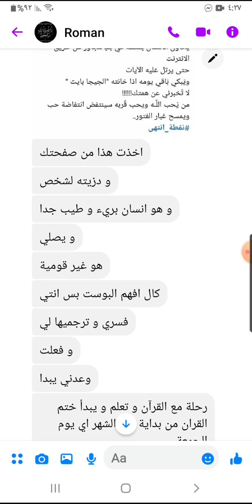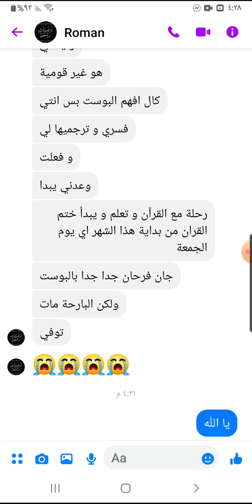رسالة احزنتني جدا